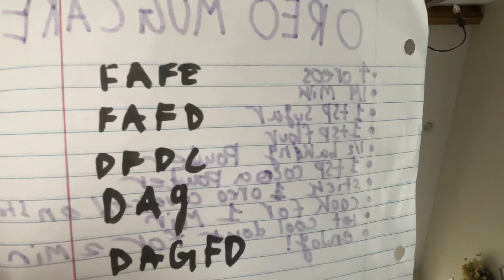I’m learning piano can you guess the song?